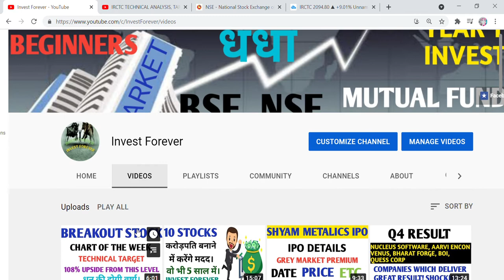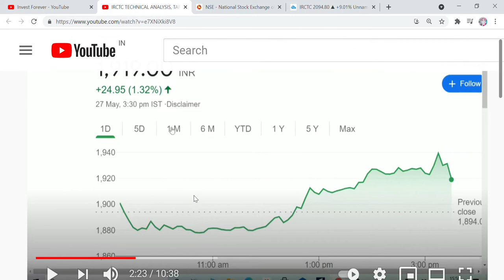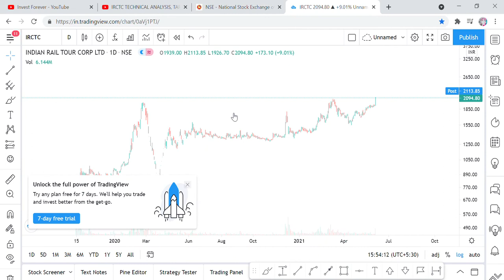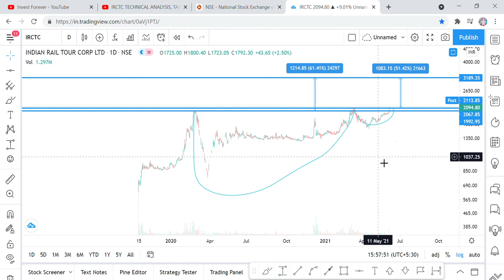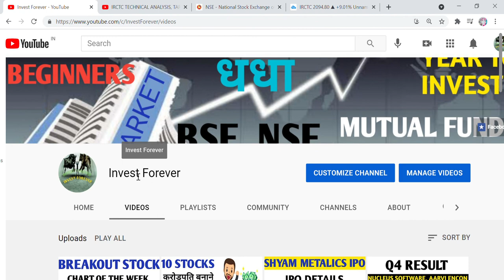IRCTC BREAKOUT STOCK, TECHNICAL TARGET 3190 RS, 51% UPSIDE INVESTFOREVER STOCK MARKET FOR BEGINNERS